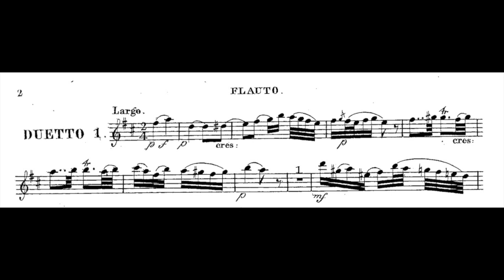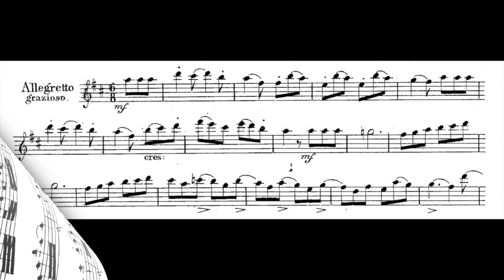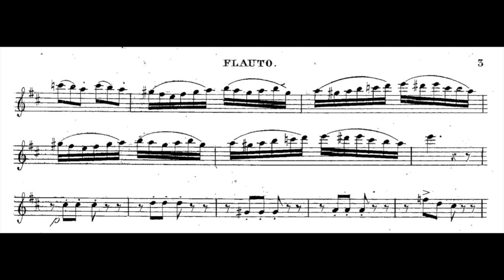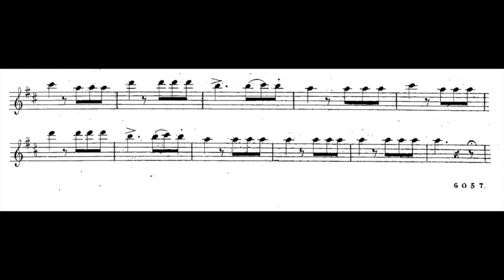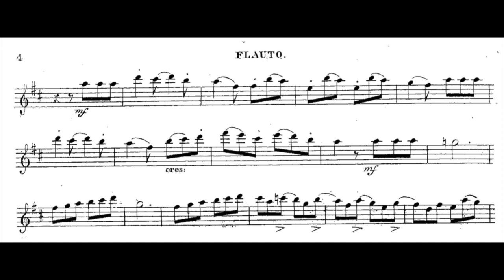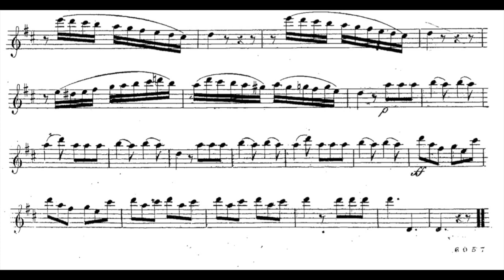F. Carulli, Petits duos op. 191, n. 1, for alto recorder and guitar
Sergio Pes, Classical guitar (nailles, strings D'Addario EJ46)
Aldo Bova, alto recorder A=415 by Francesco Li Virghi copy of Denner